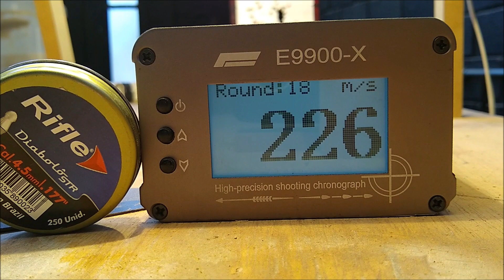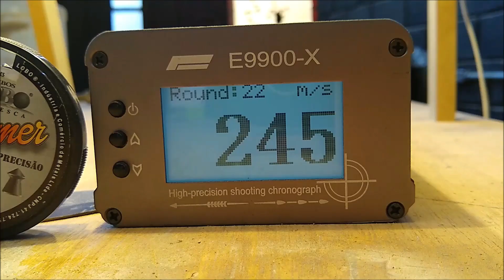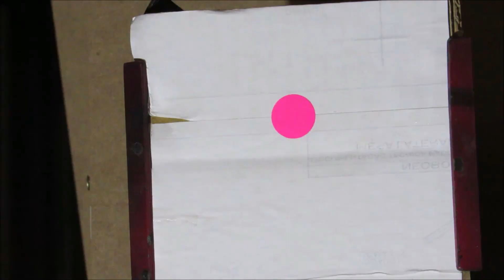TESTE DE CHUMBOS BARATOS, RIFLE STR, SNYPER E HAMMER DA LOBO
PEQUENO TESTE DE CHUMBOS BARATOS